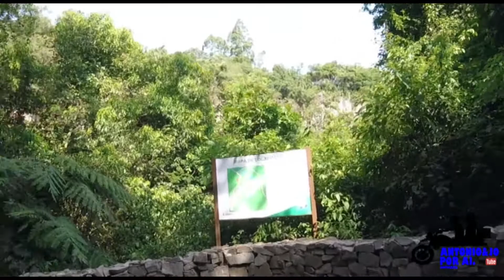Parque Salto Ventoso(Farroupilha.RS)